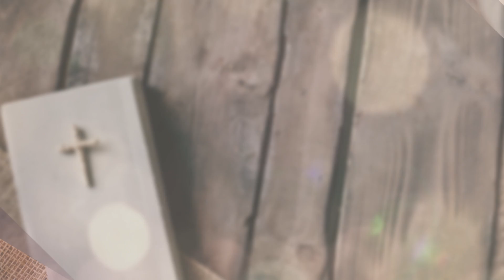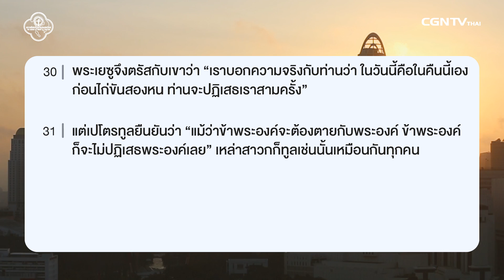130219 วันนี้เรามาเฝ้าเดี่ยวกันใน มาระโก บทที่ 14 ข้อ 22 ถึง 31 กับ ศจ.สมนึก มนตรีเลิศรัศมี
อะไรในเรา

จุดบอดในชีวิตของเรา คือ อะไร? เรามีส่วนใดที่เก็บซ่อนอยู่ภายในชีวิต ชีวิตข้างในของเราเป็นอย่างไร
เช้านี้เรามาใคร่ครวญถึงชีวิตภายในของเรา มีสิ่งใดที่เราปิดบัง หรือ  ซ่อนไว้ จากพระเจ้า  ให้เรานำสิ่งนั้นมาหาพระองค์และกล้าที่จะบอกกับพระเจ้า

มาร่วมเฝ้าเดี่ยวด้วยกันในรายการ Living Life กับ ศจ.สมนึก มนตรีเลิศรัศมี   ในพระธรรม มาระโก บทที่ 14 ข้อ 22 ถึง 31